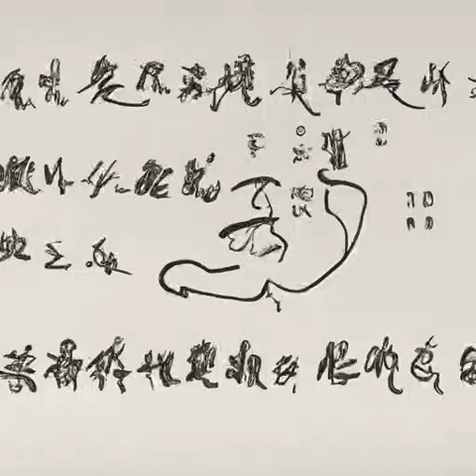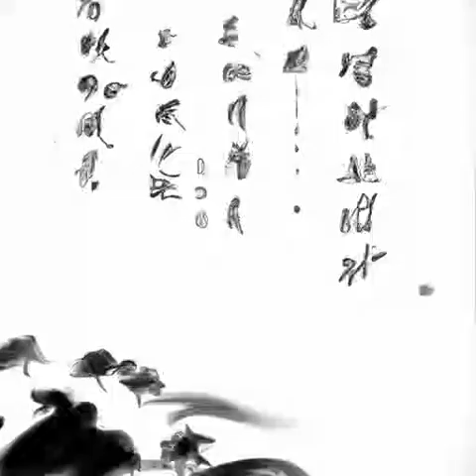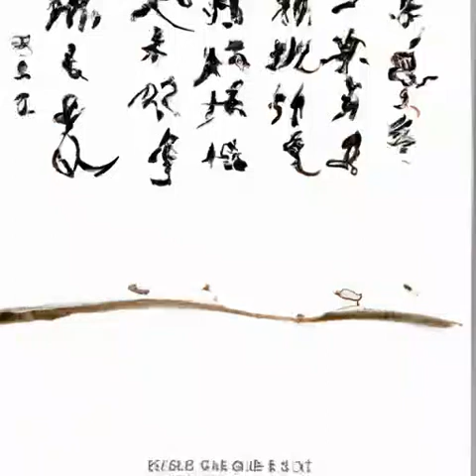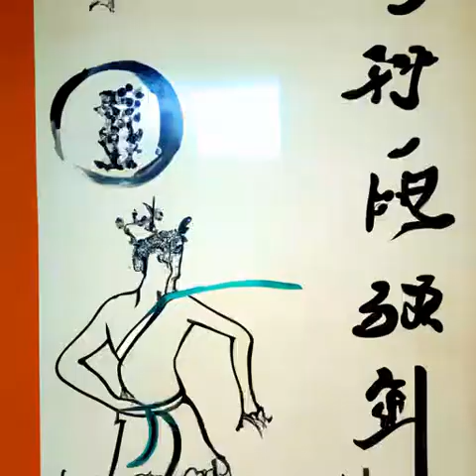第167章 无心插柳柳成荫！《我在西游加点修行》